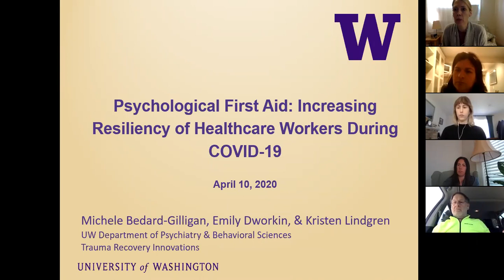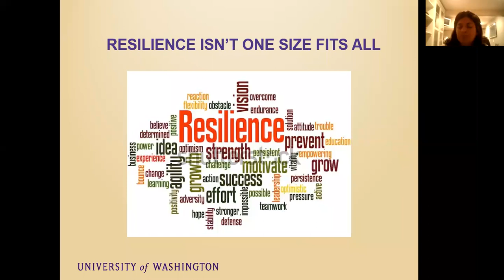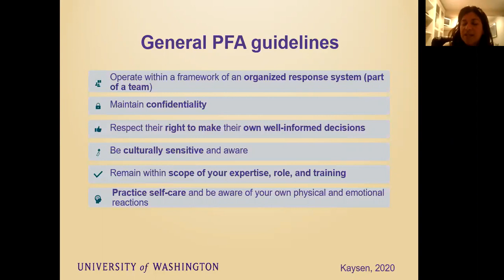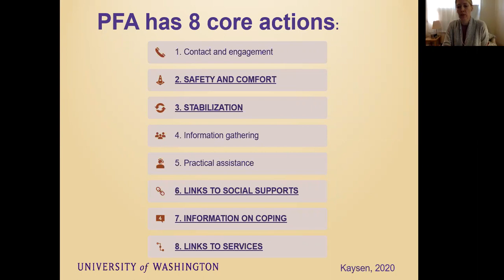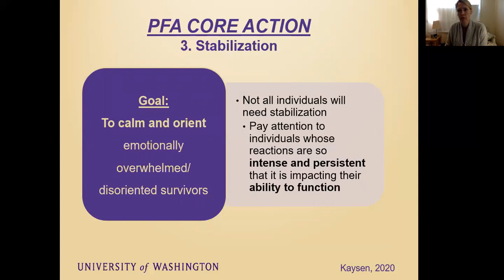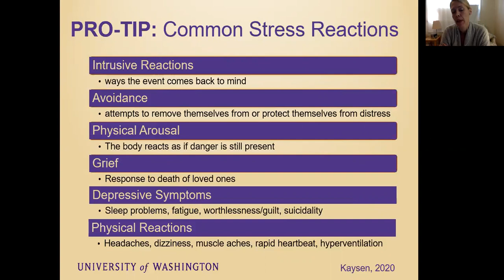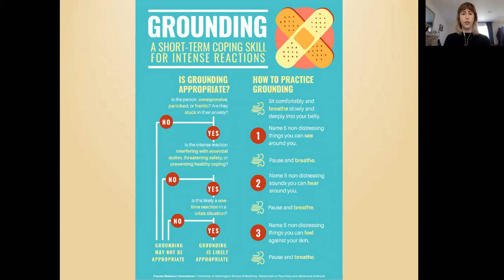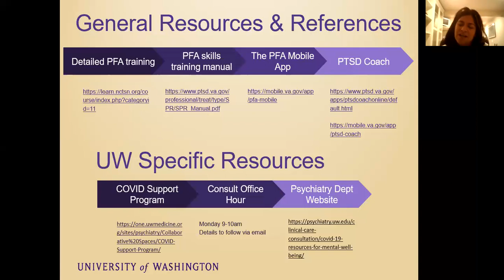UW PFA Webinar Increasing Resiliency of Healthcare Workers During COVID19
This one-hour webinar describes Psychological First Aid, an evidence-informed prevention strategy aimed at reducing distress and increasing resilience during and following mass disasters, including natural disasters and pandemics. The webinar provides a primer of PFA and describes how PFA can be adapted to support members of the health care work force amidst the COVID-19 pandemic. This webinar is aimed at mental health providers who are or will be providing support to the health care work force.

Presented by Kristen Lindgren, PhD, and Michele Bedard-Gilligan, PhD, with their colleague Emily Dworkin, PhD. Drs. Lindgren & Bedard-Gilligan are co-directors of UW Trauma Recovery Innovations and Dr. Dworkin is a core faculty member. They are faculty members and licensed clinical psychologists in the University of Washington, Department of Psychiatry & Behavioral Sciences. Their expertise includes anxiety, traumatic stress, and problematic substance use.